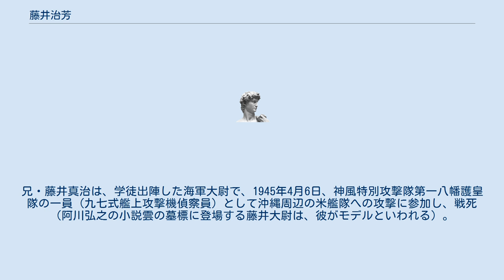藤井治芳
藤井 治芳（ふじい はるほ、1936年10月1日 - ）は、日本の官僚。
過去に、日本道路公団総裁・副総裁、建設事務次官、駐車場整備推進機構理事長を歴任。
 宮崎県都城市出身（生まれは東京都）。
 東京都立戸山高等学校、東京大学工学部土木工学科卒、東京大学大学院工学研究科土木工学専攻修士課程修了。
 建設省入省後は技官として道路畑一筋に歩み、「道路のドン」「ミスター道路」などと呼ばれた。
 道路公団総裁時には道路公団の民営化に抵抗し、さらに総務部調査役の片桐幸雄の内部告発により債務超過である財務諸表の存在が明らかになったが、藤井は一貫してその存在を否定した上に片桐を左遷したことで批判が高まった。
直後の小泉再改造内閣で就任した国土交通大臣の石原伸晃から促された辞表提出を拒否し続けた結果、2003年10月24日に日本道路公団法の規定によって解任された。
解任取消を求めて東京地方裁判所に提訴したが、2006年9月6日に解任処分は相当であると、藤井敗訴の判決が下された。
 藤井家は藤原鎌足の末裔とされ江戸時代､島津家の家臣として幕末期には藩校を主宰した。
父・藤井真透も明治神宮外苑などを手がけた土木技官。
兄・藤井真治は、学徒出陣した海軍大尉で、1945年4月6日、神風特別攻撃隊第一八幡護皇隊の一員（九七式艦上攻撃機偵察員）として沖縄周辺の米艦隊への攻撃に参加し、戦死（阿川弘之の小説雲の墓標に登場する藤井大尉は、彼がモデルといわれる）。